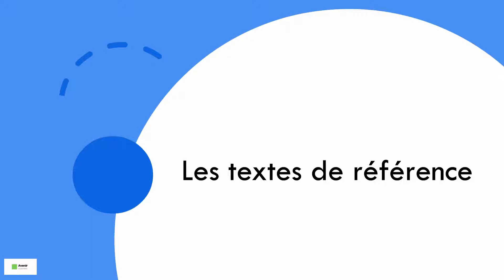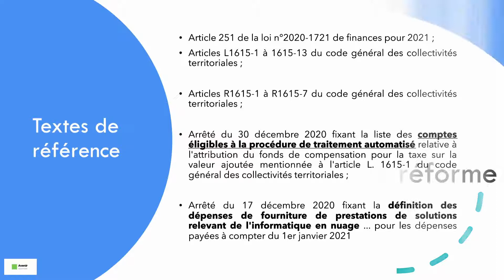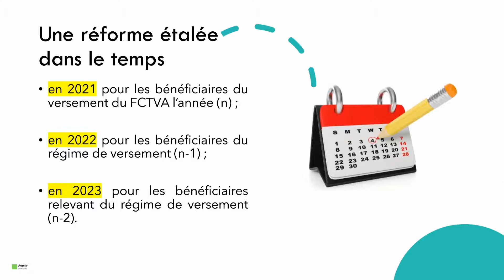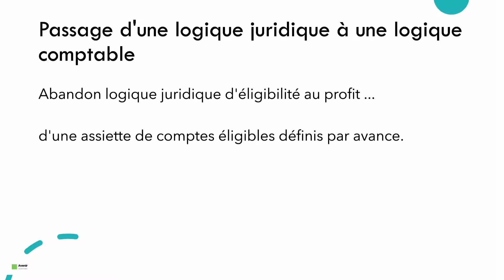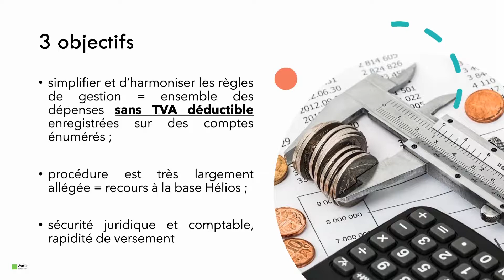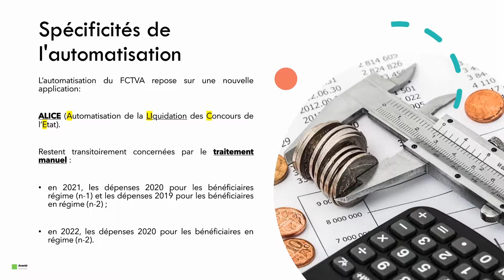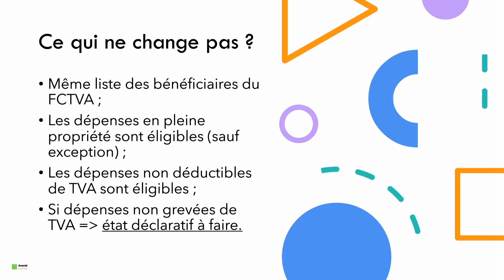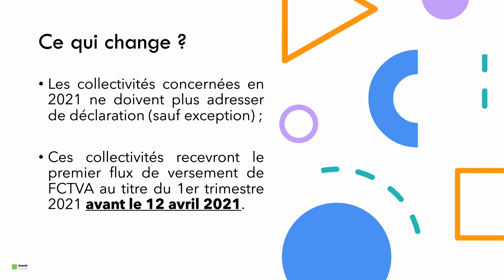La gestion du FCTVA - Conférence 19 mars 2021 - Vesoul - partie 1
La réforme du FCTVA n'est pas toujours bien comprise dans son esprit.

C'est l'occasion de commencer une réflexion de fonds avec son résumé.

Plan d'intervention :
- 00:00 Introduction
- 00:54 Textes de référence
- 06:06 Les principes de la réforme
- 16:29 Economie générale

Je viens de sortir ma dernière édition sur comment casser le budget d'une commune. Si vous êtes intéressés

Découvrez mon dernier livre concernant la réforme du FCTVA